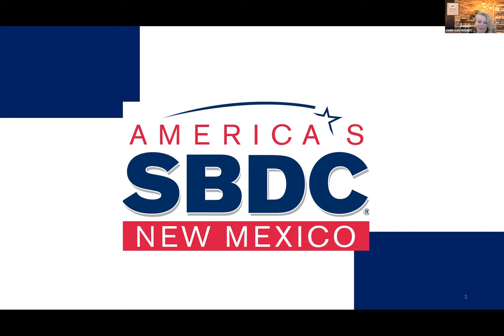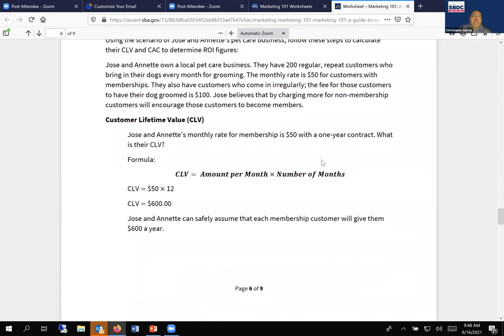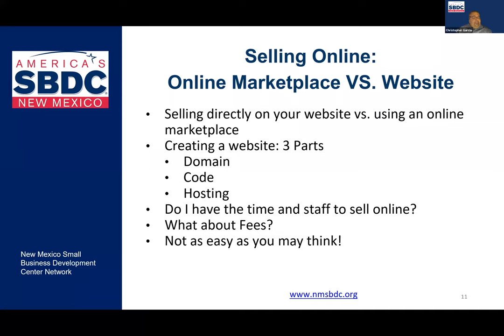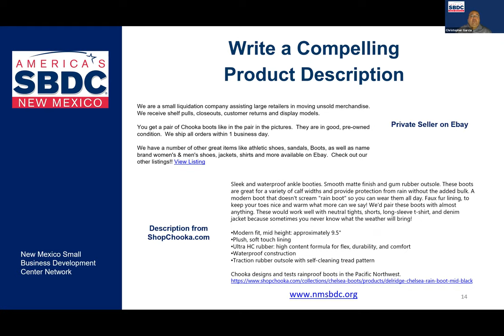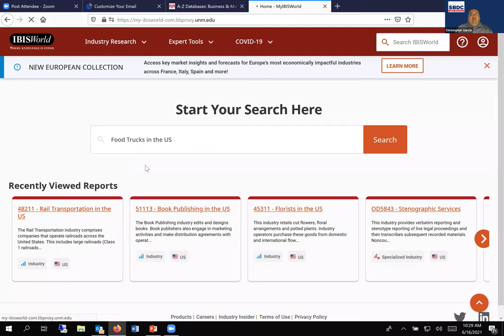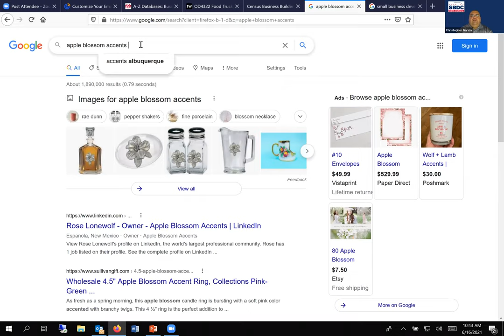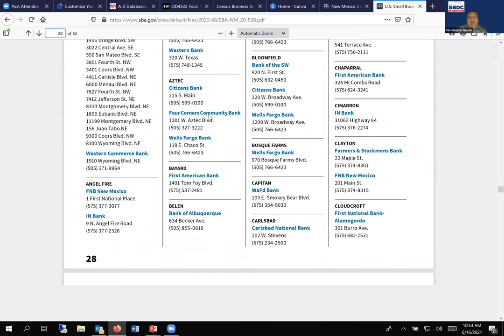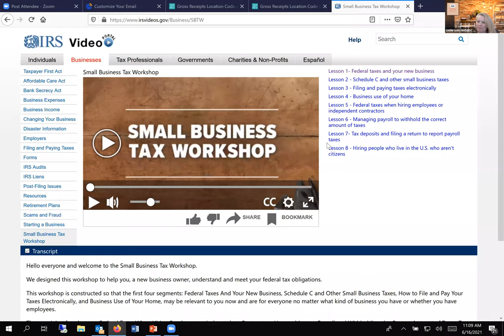E-Commerce and Alternative Selling Methods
This webinar was recorded on June 16th, 2021; the information is current as of this date.

Christopher Garcia is the Small Business Advisor at UNM-Valencia Campus. He is a UNM Alum, receiving his Bachelors in Business Administration and Master's in Public Administration. He has many years of experience selling vintage and antique items through eBay and Etsy, and prides himself on his marketing strategies and tactics. In this workshop, we will discuss the topics outlined in Tamara E. Holmes' article, "Selling Without a Store." In this article, Ms. Holmes writes about pop-up shops, online marketplaces, food trucks, flash sales, and flea markets. Chris will go further and identify permitting/licensing requirements, stress the need for a marketing plan, demonstrate traditional and social media marketing tactics, and cover important COVID Safe Practices.